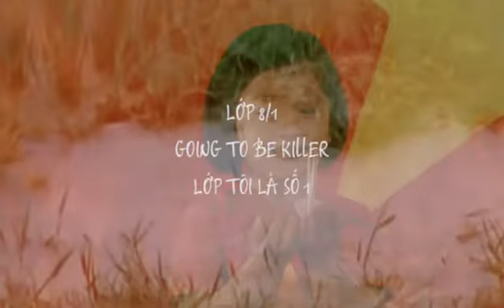ty quocca 2